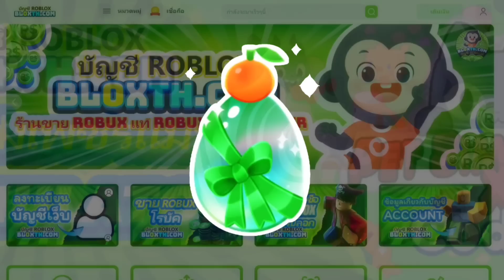เอาคืนคนขี้โกง ให้ทำแบบนี้ !! | Roblox Pet Simulator X 🐾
ซีซ่า